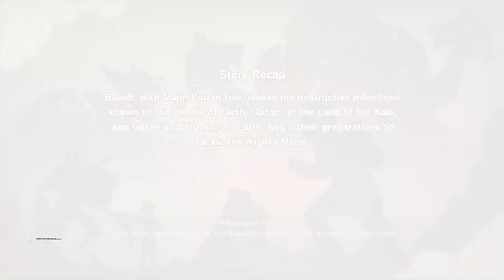Dragon.Ball.Z.Kakarot.23rd.World.Tournament GAMEPLAY EPISODE91